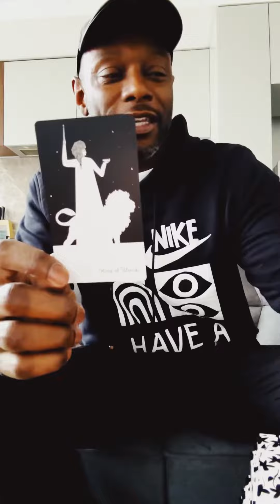Setting today’s intention with that big boss energy!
Check out today’s intention with that big boss energy!

The tarot cards from today’s daily reading came from the Black Violet Tarot by Heidi Phelps.